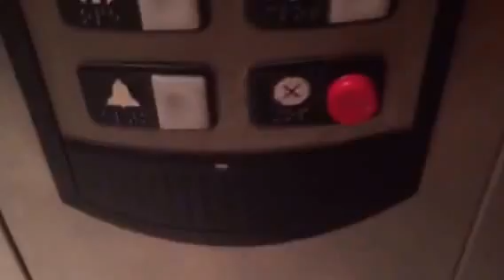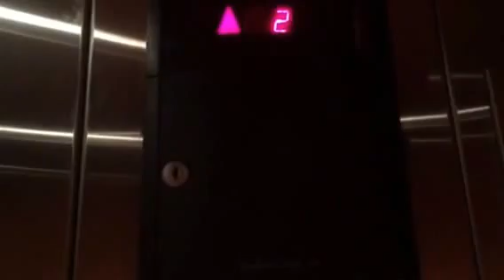RARE 1998 Schindler 321A Hydraulic Elevator @ St. Monica's Catholic Church, Santa Monica, CA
This was quite a rare find!!!
Installed in 1998. Fixtures: HT traditional